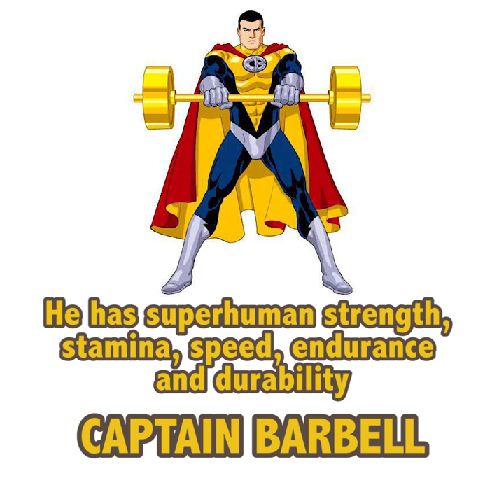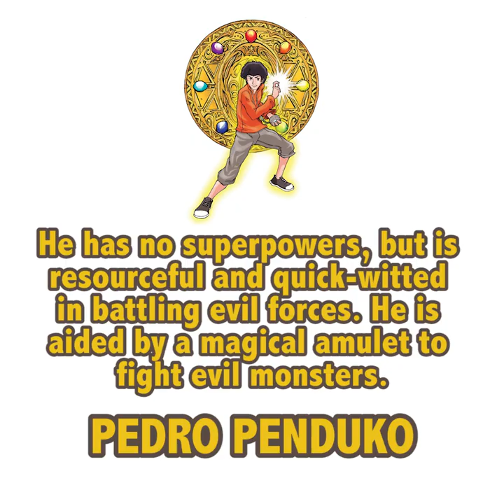Shazam’s foster sister Darla(Faithe Herman), tries to guess the powers of Filipino superheroes.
How well do you know our Filipino Superheroes?

NOTE FROM VINCE:

SUPER RANDOM but once upon a time, I was in the Military, the US Navy to be exact. Now it turns out that the rising star and cuteness overload little girl in Shazam! Movie is the daughter of one of my "shipmates" / co-workers from my military days. So we were able to get an exclusive interview with Faithe C. Herman.

Similar to the Shazam! Movie where they tried to guess his powers after he first gained them, we asked Faithe to guess what powers our Filipino Superheroes might have just from a photo and name =)

Thanks IT2 (I dont know what rank you are now. lol) dad Karvarees Ka-varis for granting us this wonderful interview! HOOYAH!